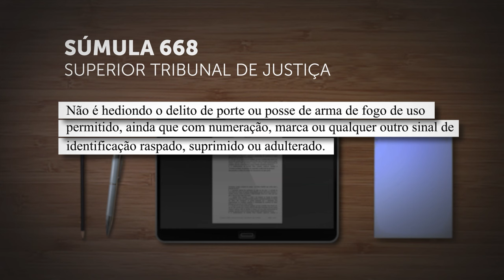Terceira Seção aprova duas novas súmulas de direito penal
​A Terceira Seção do Superior Tribunal de Justiça (STJ), especializada em direito penal, aprovou dois novos enunciados sumulares na sessão da última quinta-feira (18).
Confira as novas súmulas:
Súmula 667 – Eventual aceitação de proposta de suspensão condicional do processo não prejudica a análise do pedido de trancamento de ação penal.
Súmula 668 – Não é hediondo o delito de porte ou posse de arma de fogo de uso permitido, ainda que com numeração, marca ou qualquer outro sinal de identificação raspado, suprimido ou adulterado.